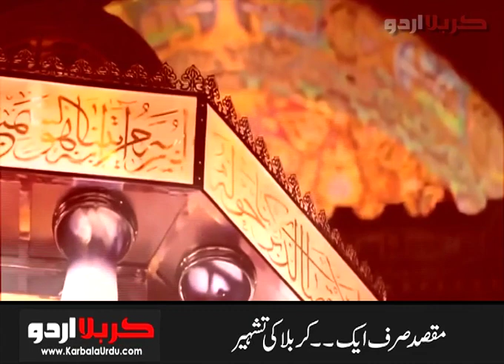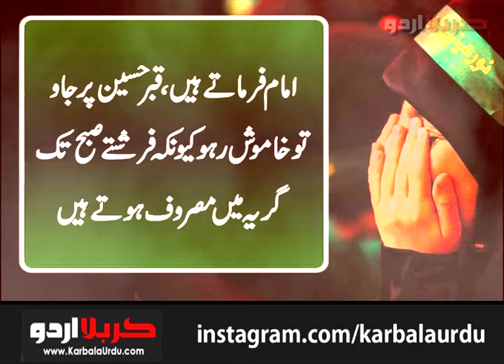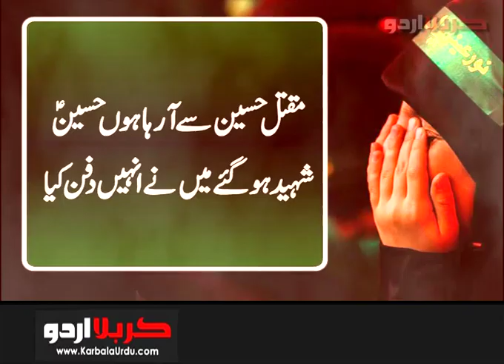Imam Hussain Par Girya